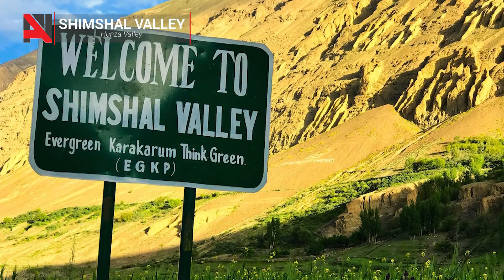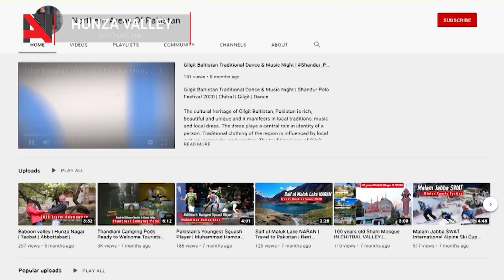Beautiful Story of Hunza Valley Pakistan | Information | History | Culture | languages | Food | NAOP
The much renowned Hunza valley is often referred to as heaven on earth,

Pakistan is one of the few countries with such a dynamic landscape; rivers, deserts, lakes, waterfalls, springs, glaciers we seem to have it all in great abundance.

The much renowned Hunza valley is often referred to as heaven on earth, enveloped in the grand Himalayas and the Karakoram mountain ranges, this place has been a great tourist attraction for many years.

The climate of Hunza is moderate in summer. The maximum temperature in summer is about 14-degree Celsius but in July-august it reaches a maximum of 31-degree Celsius in central Hunza. In the winter season, the temperature reaches to -10-degree Celsius or even more.

The people of Hunza are quite friendly, cooperative and hospitable. Generally, people of Hunza speak Urdu language but some other languages are also being spoken such as Shina, Wakhi, and Burushaski.

Hunza valley has three geographic subdivisions. These include Gojal valley, Lower and Upper Hunza. This place is accessible by the c. Hunza valley has different beautiful and natural sights which are the attractions for tourists. Every year thousands of tourists visit and enjoy the natural beauty of Hunza valley and its surrounding areas.

Tourists visit this valley to take the sight of the two most famous forts known as Altit and Baltit fort. The Altit Fort is the oldest fort in northern areas and it is located in the Altit village. It is built with great architectural design on a rock of a mountain where the Hunza River flows at its back. Baltit Fort is another beautiful fort in the Hunza valley which is built at the top of Karimabad. The Baltit fort has now been turned into heritage museum after renovation.